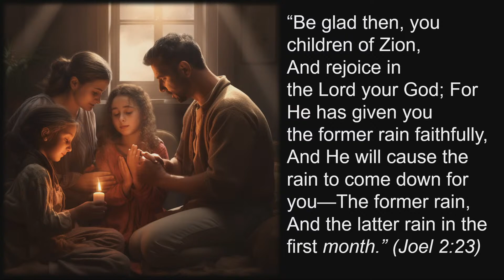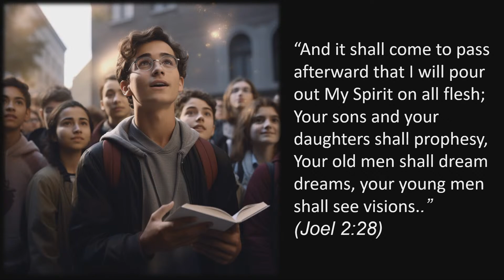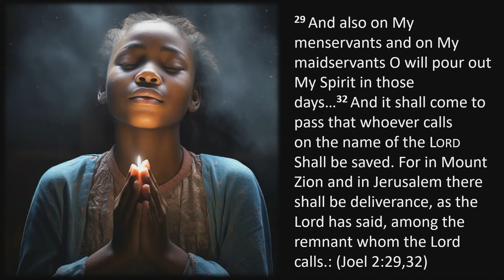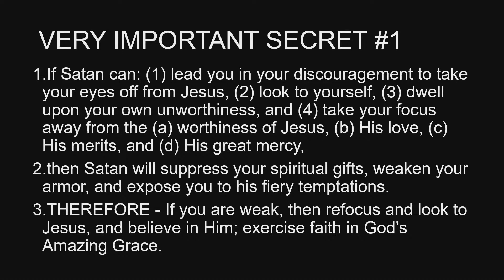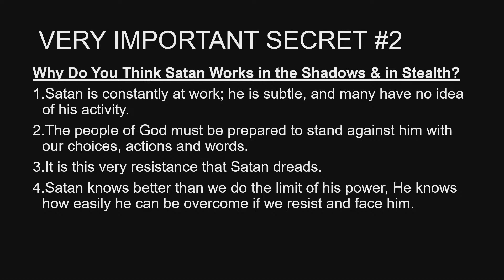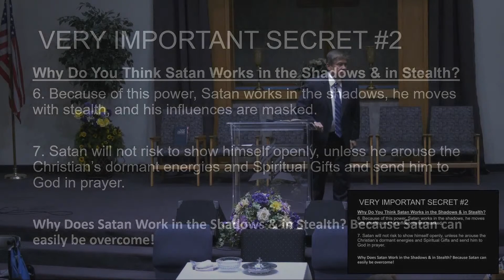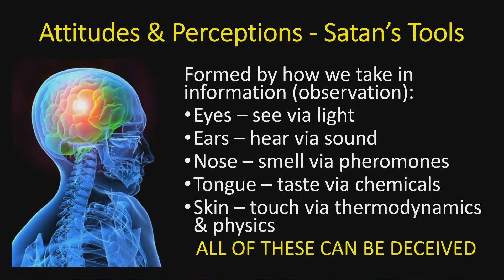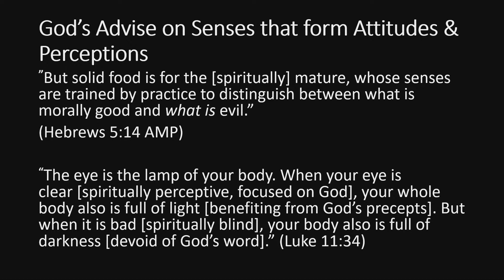The Christian Powers - Part 2: Awakening Your Dormant Spiritual Gifts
Sermon by Pastor Edward Anderson

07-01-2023